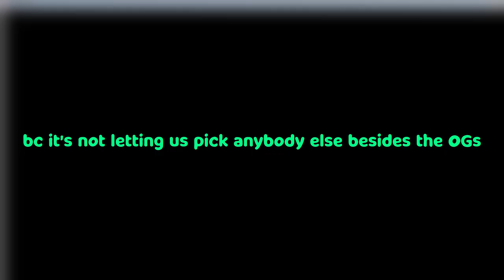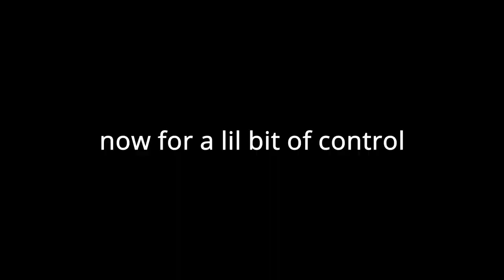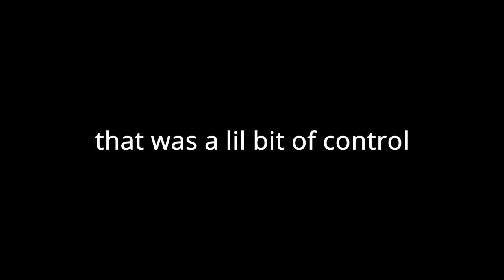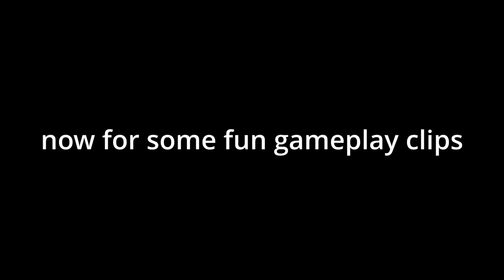Pathfinder isn't a real recon?! - Ape Legends Vol. 5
He just needs an actual passive though :(

Audio Credit used:
☆ Kazumi Totaka - Default Wii Channels: Check Mii Out Channel - Contest Menu
☆ Hirokazu Ando, Jun Ishikawa - Kirby Planet Robobot OST - Bountiful Star (Harbor Area)
☆ Koji Kondo - The Legend of Zelda: Ocarina of Time OST - Shop
☆ Kazumi Totaka - Default Wii Channels: Check Mii Out Channel - Contest Winner Parade
☆ Mahito Yokota, Toru Minegishi, Yasuaki Iwata, Koji Kondo - Super Mario 3D World - Double Cherry Pass
☆ Shiho Fujii - Mario Kart 8 OST - Sweet Sweet Canyon
☆ Koji Kondo - Super Mario Galaxy - Gusty Garden Galaxy